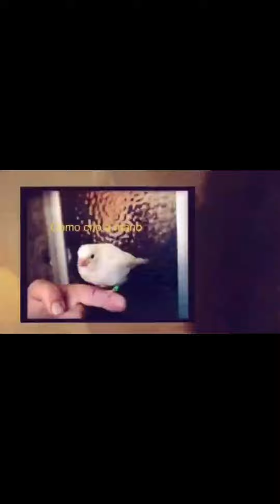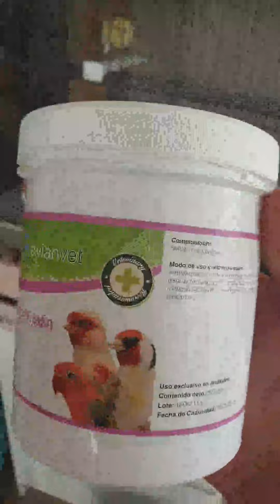Muda parte 1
Ya va empezar la temporada de muda,donde explico como es este periodo,si os gusta,seguirme,creo que aportare lo necesario para trner unos animales en perfecto estado,gracias